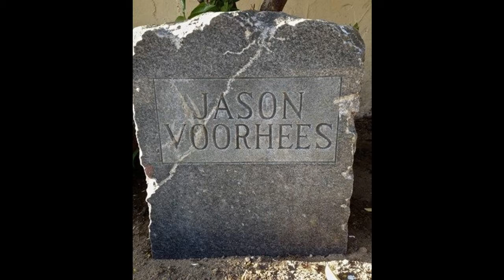Friday the 13th Part 6: Jason Lives (1986) - Refreshing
Part 6 is a fan favorite and it deserves every sort of praise that it gets. It took them 6 films in to realize that you don't have to take this series too serious and you can have some fun with it. And that's what Jason Lives is.